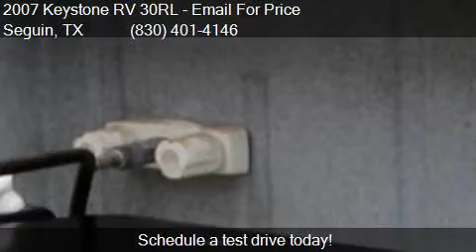2007 Keystone RV 30RL for sale in Seguin, TX 78155 at San A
This 2007 Keystone RV 30RL  is for sale in Seguin, TX 78155 at San Antonio RVS.

Engine:
Transmission:
Mileage: 0
Contact San Antonio RVS 3038 IH-10 west Seguin, TX 78155 to test drive this 2007 Keystone RV 30RL  today.